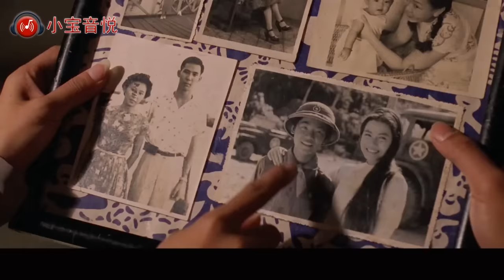经典老歌，华仔一曲《暗里着迷》粤语歌曲，一开口便是满满的回忆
许多男孩子都非常喜欢的一首歌曲。曾有不少华迷质问华仔为什么没有将这首歌曲作为主打，华仔的答复是这首歌的风格太“俗”，以前他有过不少这类歌曲。也许是这张专辑的新风格，使得这首非常“华仔风格”的歌曲反而显得另类，但这一如此漂亮的歌曲就这样被埋没的话，确是不可原谅的。凄怆的呼唤令人动容，与其国语版《言不由衷》一样的出类拨萃。

粤语歌曲《暗里着迷》,原唱是刘德华。是1993年发行 《答案就是你》专辑里的主打歌曲 。被华仔称为是自己非常重要的歌，这首歌后来成为华仔演唱会的保留曲目。

暗里着迷 - 刘德华
词：林振强
曲：徐嘉良
专辑：答案就是你
可不可不要这么样
徘徊在目光内
你会察觉到我根本寂寞难耐
即使千多百个深夜
曾在梦境内
我有吻过你 这毕竟并没存在
人声车声开始消和逝
无声挣扎有个情感奴隶
是我多么的想她
但我偏偏只得无尽叹谓
其实每次见你我也着迷
无奈你我各有角色范围
就算在寂寞梦内超出好友关系
唯在暗里爱你暗里着迷
无谓要你惹上各种问题
共我道别吧
别让空虚使我越轨
曾在梦境内
我有吻过你
这毕竟并没存在
是我多么的想她
共我道别吧
共我道别吧
就让空虚把我摧毁

★微信：xbyy-1688（小宝音悦）
★微信公众号：xbyy-2020（小宝音悦）